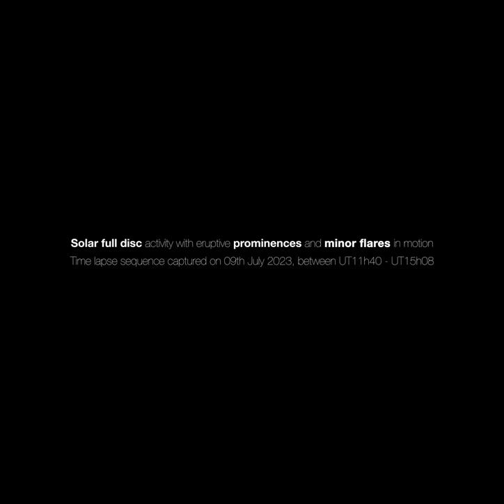Солнце засняли с помощью SQR-камеры и телескопа в 5К разрешении,получив ролик в потрясающем качестве